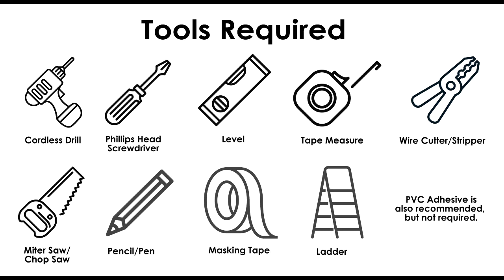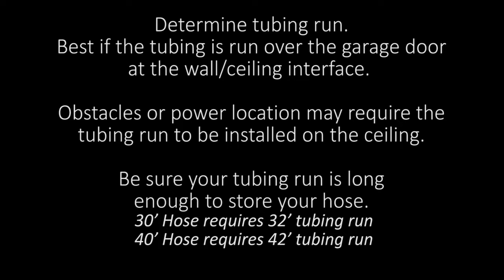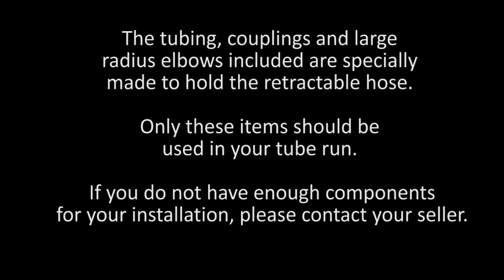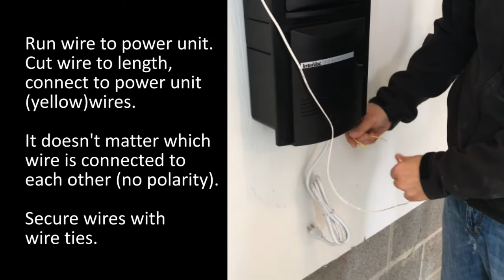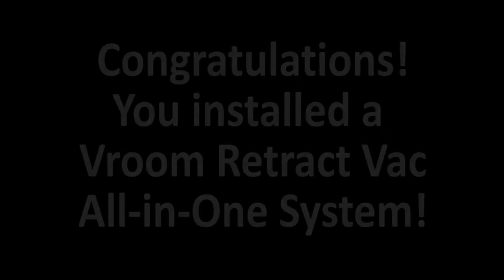Vroom Retract Vac All-in-One Garage and Car Vacuum System Installation Video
Learn how to install your new Vroom Retract Vac All-in-One Garage Vacuum System!